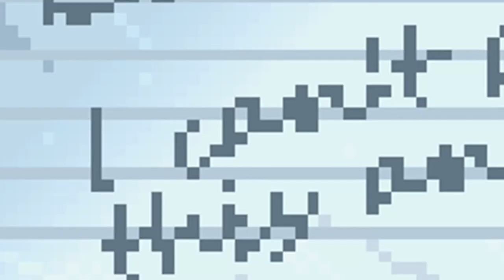Despertó el MONSTRUO! - Inmost Ep5 - TURBO FOZTON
▶️ Después de una travesía por lo más recóndito de un mundo oscuro lleno de criaturas viscosas, nos espera un enfrentamiento con el guardián que cada vez nos aterra más y más. Además de que el cuerpo del caballero comienza a tener ese aspecto viscoso cada vez que su corazón se vuelve más oscuro.

►Muchas gracias!